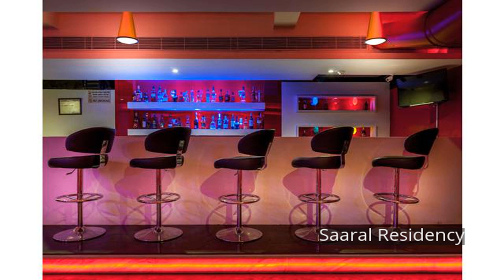Saaral Residency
Ideally located in the prime touristic area of Koyambedu, Saaral Residency promises a relaxing and wonderful visit. Featuring a complete list of amenities, guests will find their stay at the property a comfortable one. Take advantage of the hotel's free Wi-Fi in all rooms, 24-hour front desk, express check-in/check-out, Wi-Fi in public areas, car park. Each guestroom is elegantly furnished and equipped with handy amenities. The hotel offers various recreational opportunities. Friendly staff, great facilities and close proximity to all that Chennai has to offer are three great reasons you should stay at Saaral Residency.